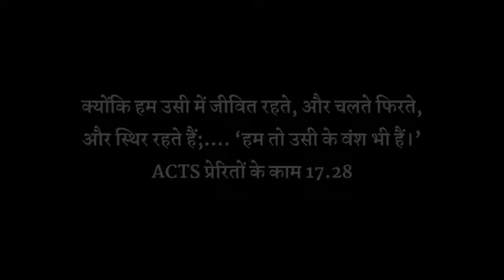ब्राह्मण लड़की यीशु मसीह ✝️🛐धर्म में समर्पित कर दी🥰 आखिर ऐसा क्या हुआ देख पूरा वीडियो 🥰🙏